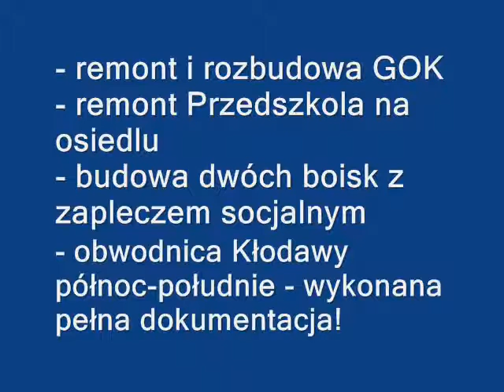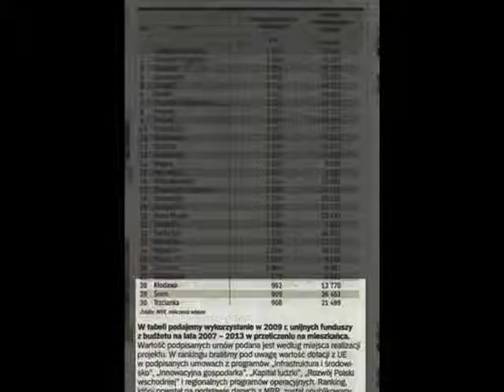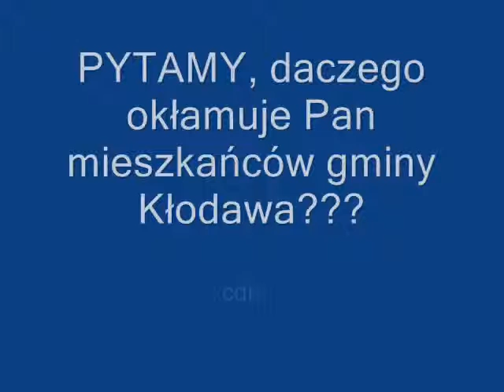MITY i FAKTY